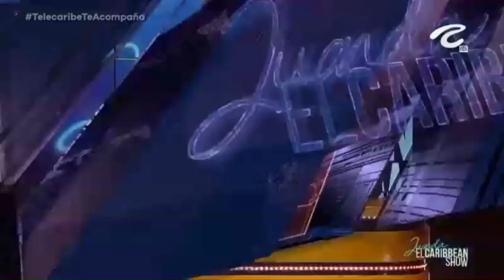Entrevista - Miguel Angel Borja ElCaribbeanShow Capitulo 7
El goleador colombiano nos cuenta su historia de vida y su experiencia de jugar en varios equipos colombianos, brasileños y su actualidad en Junior.